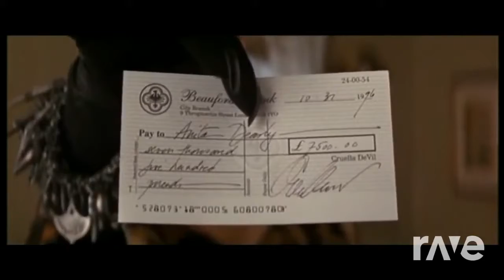Dance Cruella Denfer - Lady Gaga & Morgane Berard ft. Colby O'Donis | RaveDj